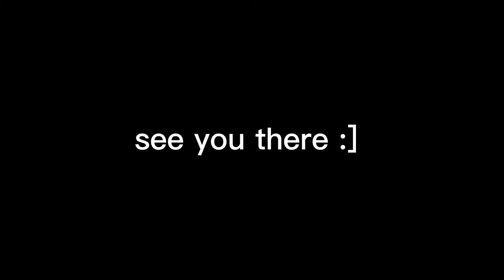MAP CALL ANNOUNCEMENT!